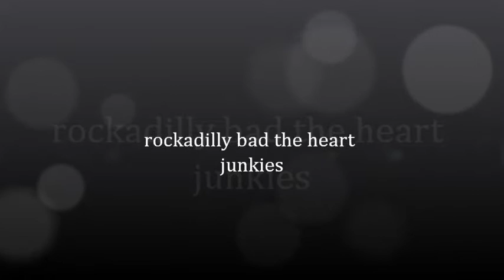rockabilly bad the heart junkies